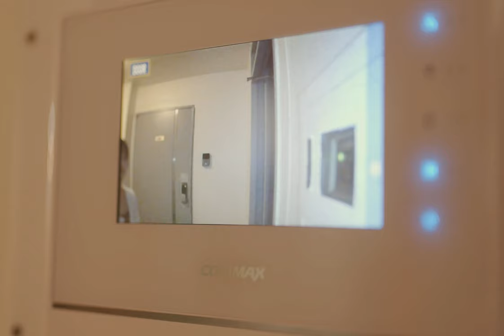이학주(Lee hak ju) - Black birthday [Official Music Video]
(Credit)
Director
카사킴 kasa keem

Cast
이학주 Lee hak ju
빅원 BIGONE
정다희 taki mitsuda